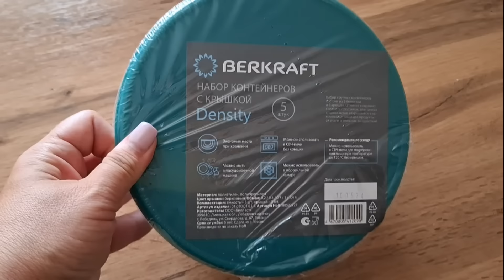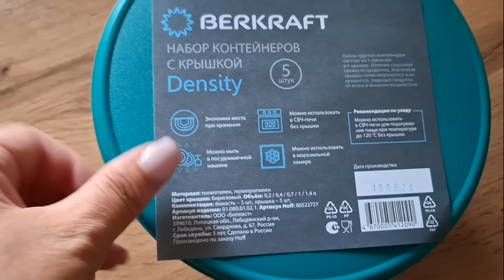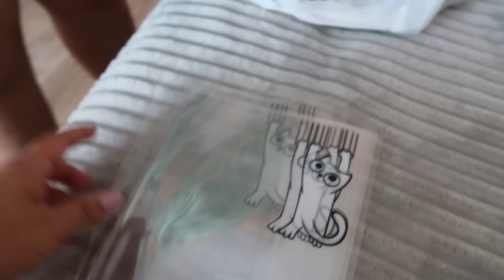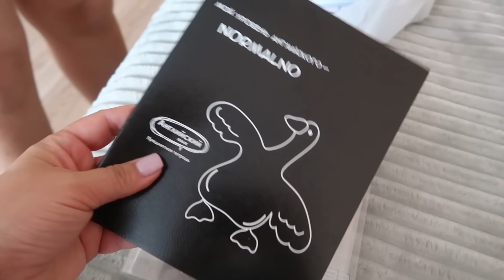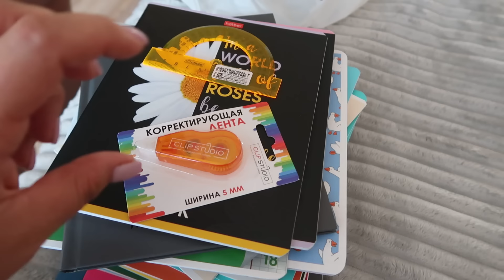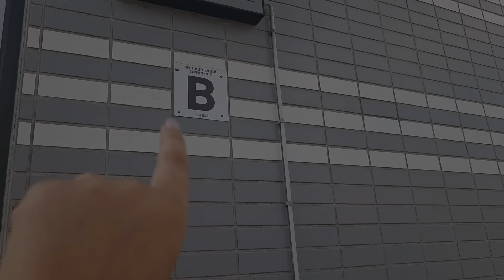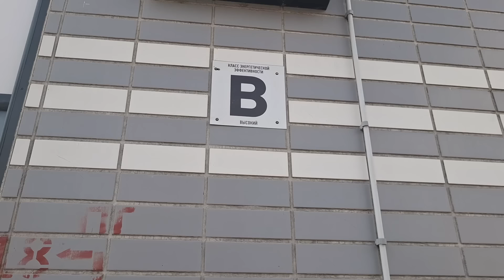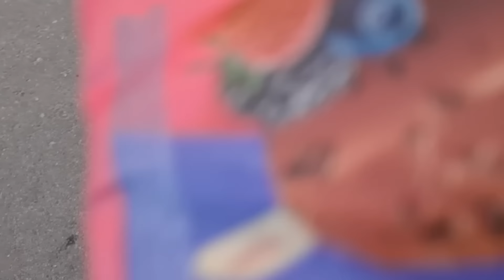УДИВИЛИ ПОКАЗАТЕЛИ // ОРГАНИЗОВЫВАЕМ РАБОЧЕЕ МЕСТО// К ШКОЛЕ ГОТОВЫ!